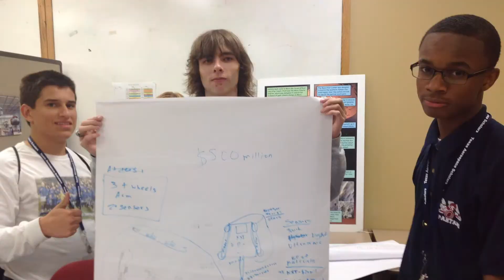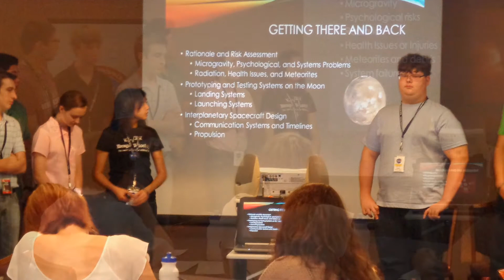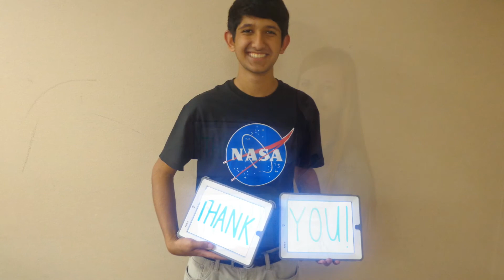NASA High School Aerospace Scholars Program 2014 - Week 3, Blue Team